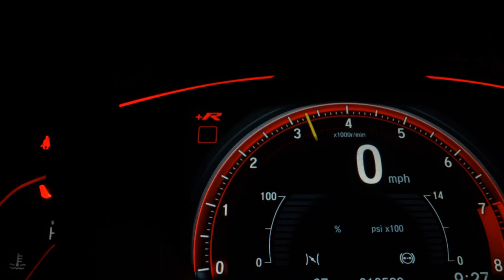FIAT ARGO - 2021 - Santo André/SP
VARÃO MOTORS!!!

Veículo: FIAT / ARGO 1.0 FIREFLY DRIVE
Ano: 2021/2021
Combustível: FLEX
Portas: 4 PORTAS
Câmbio: Manual
Cor: VERMELHA
KM: 41.973

✅ Air Bag
✅ Alarme
✅ Ar Condicionado
✅ Ar Quente
✅ CD Player
✅ Computador de Bordo
✅ Desembaçador Traseiro
✅ Direção Hidráulica
✅ DVD Player
✅ Freio ABS
✅ GPS
✅ Rádio
✅ Rádio e MP3
✅ Retrovisores Elétricos
✅ Sensor de Chuva
✅ Travas Elétricas
✅ Vidros Elétricos
✅ Volante com Regulagem de Altura
✅ Limpador Traseiro
✅ Kit Multimídia
✅ Trio Elétrico
✅ Farol de Neblina
✅ Entrada USB
✅ Bluetooth
✅ Porta Copos
✅ Trava Elétrica Central
✅ Direção Elétrica
✅ Sistema ISOFIX
✅ Console Central
✅ Protetor de Cárter
✅ Rádio USB
✅ Som Original